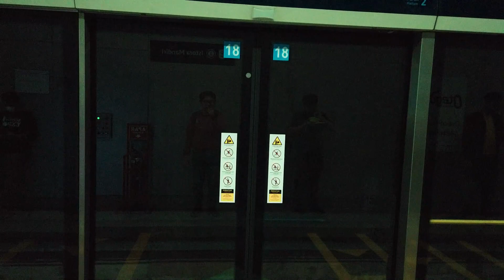TRIP HALTE CSW ASEAN PALING MODERN DI JAKARTA INTEGRASI TRANSJAKARTA DENGAN STASIUN MRT JAKARTA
TRIP HALTE CSW ASEAN PALING MODERN DI JAKARTA INTEGRASI TRANSJAKARTA DENGAN STASIUN MRT JAKARTA DARI MRT ISTORA MANDIRI KE MRT ASEAN